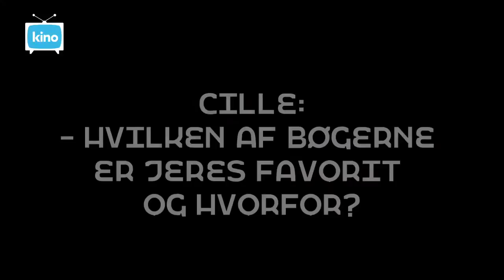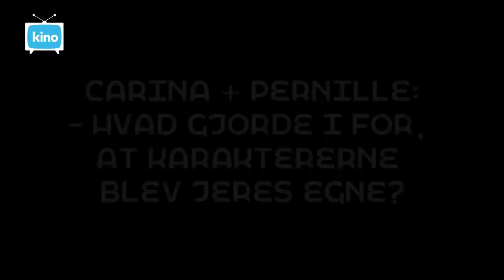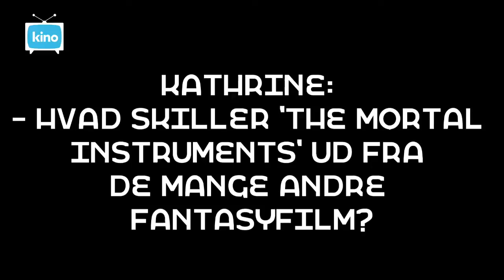kino TV - Interview with Lily Collins and Jamie Campbell Bower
A week ago we asked you what we should ask Lily Collins and Jamie Campbell Bower.

Yesterday we met the two main characters from 'The Mortal Instruments: Demons city', and although we only had five minutes with them (and it was therefore impossible to get through all your good questions), we talked about their roles, the books and their first kiss in the movie.